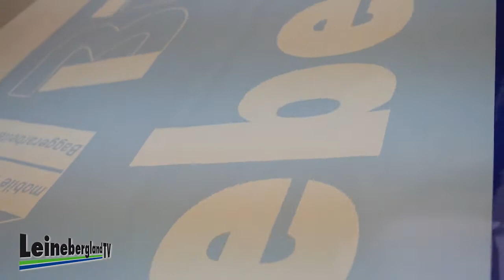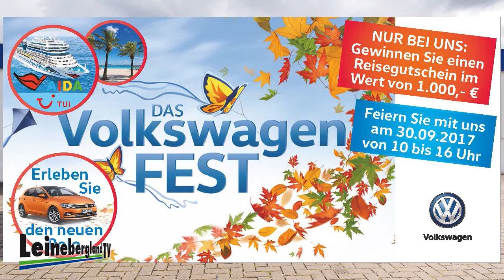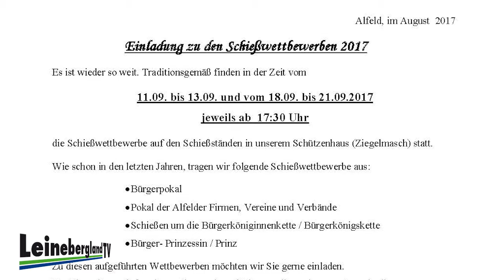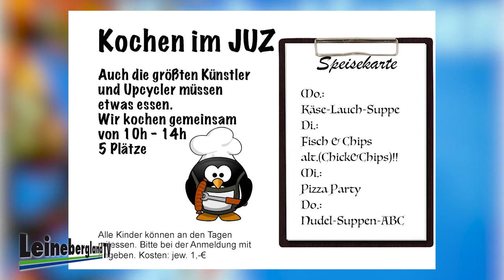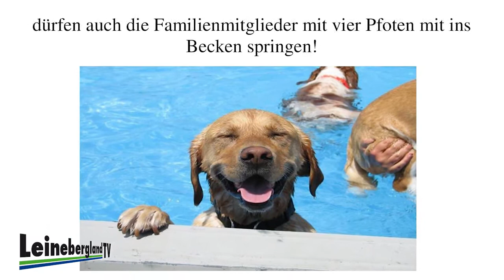Tipp-Kick & 5-Eck: Blickpunkt Leinebergland (33)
Kein Bild, kein Ton? Wir kommen schon! Und zwar mit unserem neuen Leinebergland-TV-Einsatzfahrzeug - dies und jede Menge Kultur in diesem Blickpunkt! Mehr